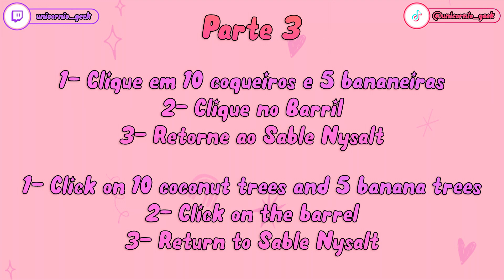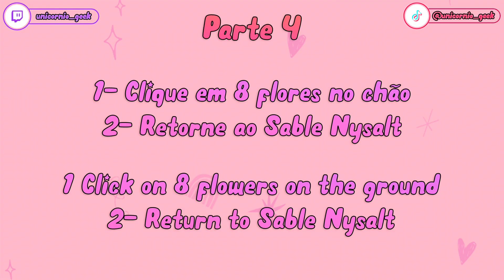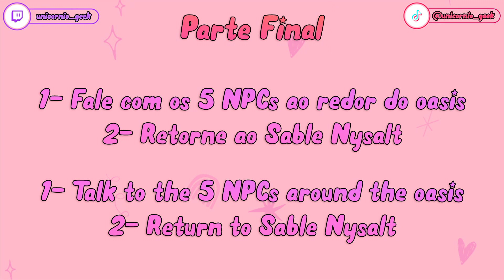QUEST 41: The Long Road Home - Ravendawn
Ravendawn é um novo MMORPG 2.5D que está sendo desenvolvido pela Living Phoenix Entertainment. Reunindo mecânicas modernas dos jogos mais recentes e juntando com as já adoradas pelo público old school, Ravendawn tem uma proposta diferenciada.

Cansado de ficar engessado numa classe pro resto da vida? Ninguém merece né!💀
O Ravendawn conta com 8 ARQUÉTIPOS (Warfare, Archery, Holy, Wizardry, Witchcraft, Spiritual, Protection & Shadow) que podem ser combinados em 3, formando uma CLASSE.
E o melhor... Você pode trocar qualquer um deles na HORA QUE QUISER! 😎

Quer ser um ferreiro, carpinteiro, minerador, lenhador, pescador, ou um até mesmo um pirata dos mares?! 🏴‍☠️
No Ravendawn você pode dar seus pulos do JEITO QUE QUISER! 💵

Crie sua conta no site e se junte à nossa maravilinda comunidade no Discord para ficar ligado em todas as novidades! Te garanto que sempre vai ter algum papo rolando por lá! ;)